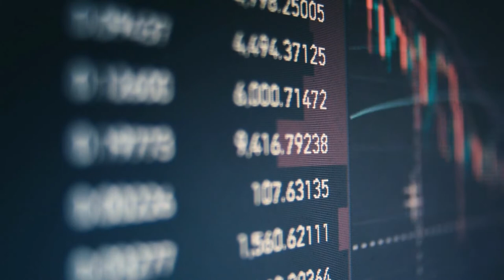Stock Chart Free Stock Footages HD Free Download